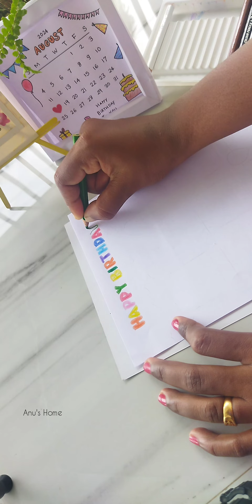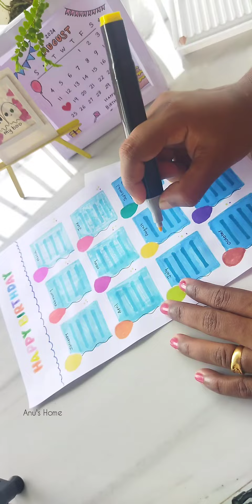DIY Monthly Birthday planner | birthday planner ideas | paper craft | origami